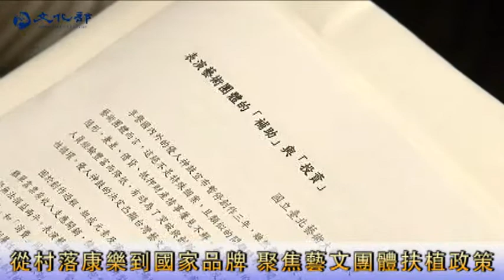從村落康樂到國家品牌 聚焦藝文團體扶植政策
表演藝術存在於我們生活中的廟會巷弄，也是國家軟實力的展現，讓世界認識台灣。20年來政府透過扶植優秀藝文團隊，成功讓許多藝文團隊持續展現豐沛的創作與表演能量，在國­際發光發熱。文化國是論壇第七場聚焦藝文團體扶植政策，討論從村落康樂到國家品牌該有怎樣的通盤考量與前瞻思維？

佛光大學藝術學研究所所長林谷芳認為應以戰略思維建立國家品牌。

對於已達國際化、品牌化的藝文團體，財團法人白鷺鷥文教基金會董事長陳郁秀也提出不同的思考角度。

中華民國表演藝術協會秘書長于國華認為應建立合理有效補助機制，補助標準也應避免單一化，並引進民間資金，讓不同類型的個人或團體都有獲得補助的機會。

面對國家財政的變化 龍：法令盤點、制度鬆綁

面對國家財政變化，龍應台表示將全力開源，並透過法令盤點、制度鬆綁等持續為藝文團隊注入能量。

文化部將建立多元的合作平台，擴展更多資源挹注表演藝術產業，共同把扶植的餅做大。

文化部媒體公關組 台北報導